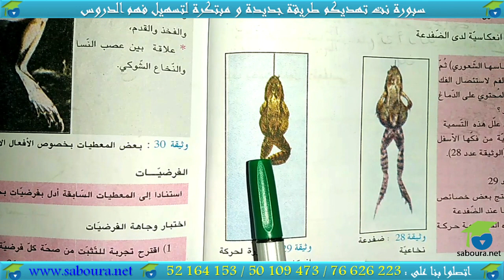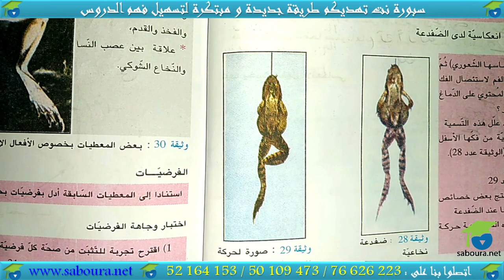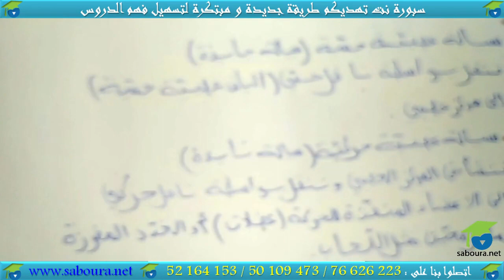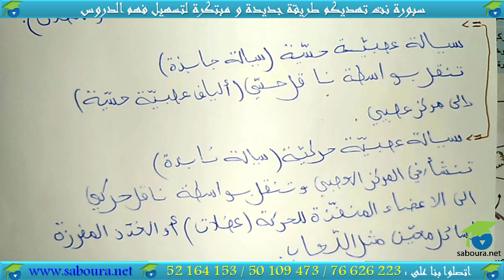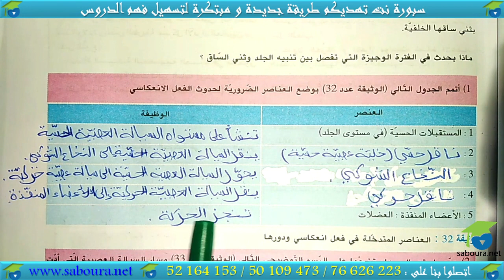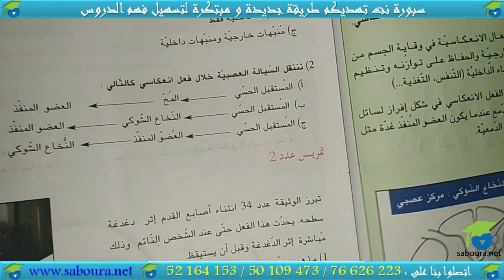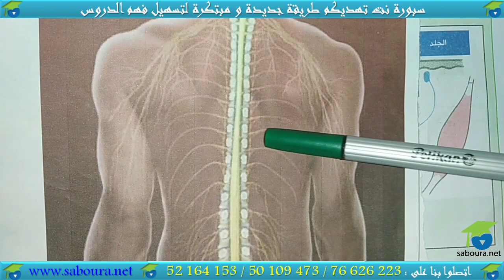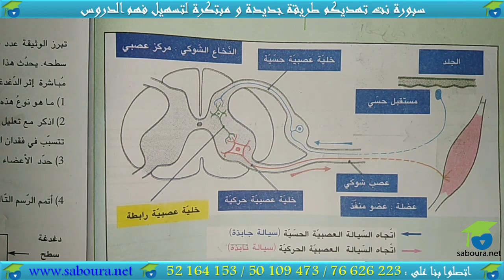-سنة تاسعة علوم طبيعية- الدرس الثاني : الأفعال الإنعكاسية الجزء الثاني